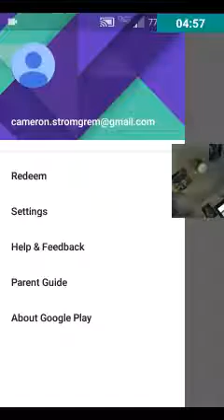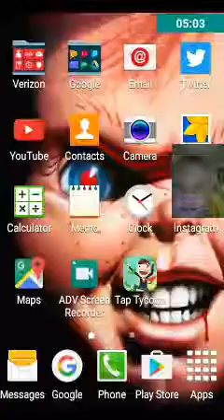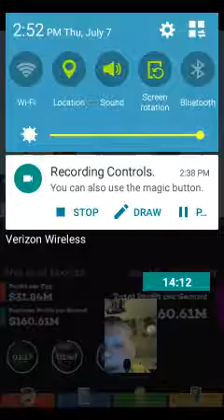Tap tycoon #4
I'm in a rush srry